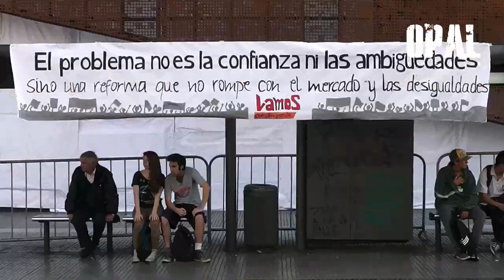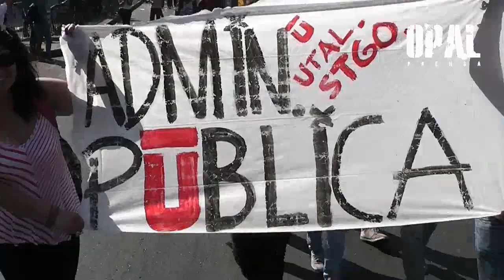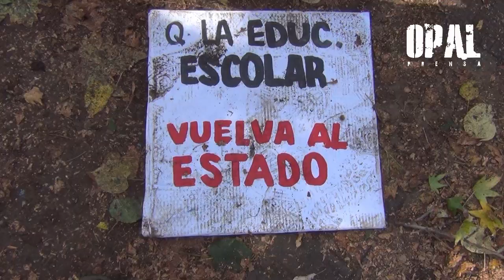¿Qué significa ser estudiante en un sistema capitalista como el chileno?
Lo que otros ocultan y callan por temor o por conveniencias

Comparte, comenta y difunde

Registro de la multitudinaria marcha de estudiantes por educación en Santiago- Miles de estudiantes chilenos se manifestaron este jueves por las calles de Santiago en la primera marcha estudiantil bajo el gobierno de Michelle Bachelet, por su desconfianza en que la reforma educativa que comprometió la mandataria vaya a satisfacer sus demandas.

Los estudiantes demandan desde 2011 con masivas manifestaciones una educación pública y de calidad, en un país con uno de los sistemas educativos más segregados y privatizados del mundo, heredado de la dictadura cívico militar de Augusto Pinochet.

La marcha, convocada por confederaciones de estudiantes universitarios y estudiantiles, partió desde la plaza Italia en el centro de Santiago más de 100.000 personas, según indicaron los organizadores.

"Volver a las calles nos pone felices, no vamos a parar hasta que nuestras demandas sean escuchadas, no importa quién esté en el gobierno", dijo Claudia, una de las asistentes.

Repitiendo las mismas consignas de los últimos tres años en demanda de una educación pública de calidad y gratuita, los estudiantes marcharon pacíficamente al ritmo de tambores y bailes con pancartas pidiendo un cambio en el sistema.

Según los dirigentes estudiantiles -quienes ya se han reunido con el ministro de Educación-, los pocos detalles que se conocen de la reforma no dejan claro si resolverán sus demandas de gratuidad y calidad en la educación.

"El gobierno no ha sido claro, su reforma aún es desconocida para nosotros, nos da desconfianza que no haya claridad",